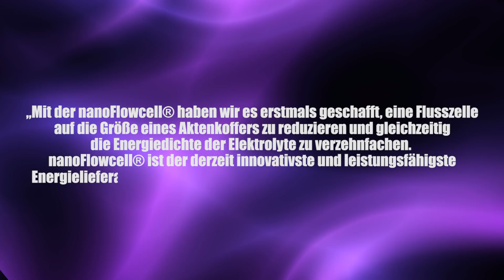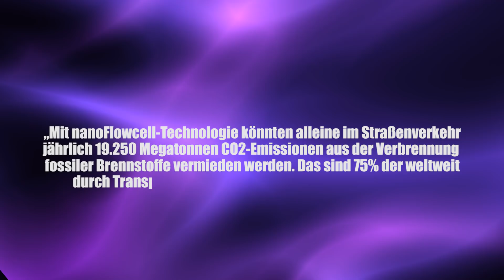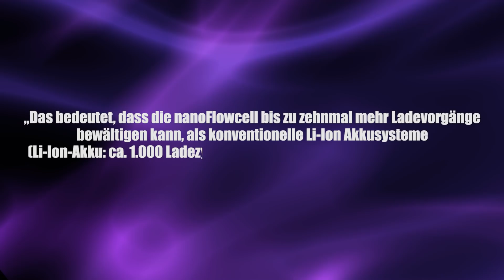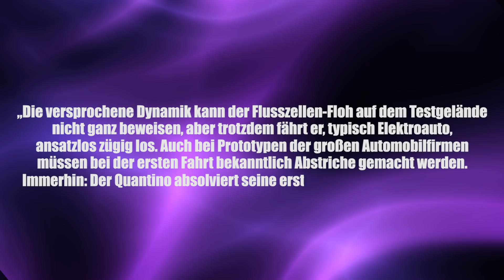Elektroautos: Revolutionäres neues Batteriekonzept? - Clixoom Science & Fiction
Erste Prototypen, die mithilfe des sogenannten NanoFlowCell-Konzept angetrieben werden, fahren bereits auf den Straßen der Schweiz, diese E-Autos werden nicht mithilfe einer Batterie mit vielen Zellen angetrieben, sondern durch zwei Elektrolyt-Flüssigkeiten, die über eine Membran Elektrizität erzeugten und so am Ende den Elektromotor befeuern.

Artikel:

Clixoom Science & Fiction: Das sind spannende News aus der Wissenschaft über revolutionäre Forschungsergebnisse, spannende Studien und spektakuläre Eindeckungen.